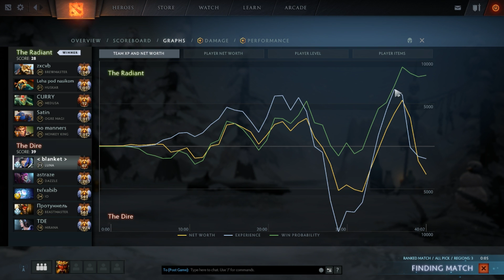Gorgc Luna - Mega Creeps on Both Sides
Gorgc on Luna